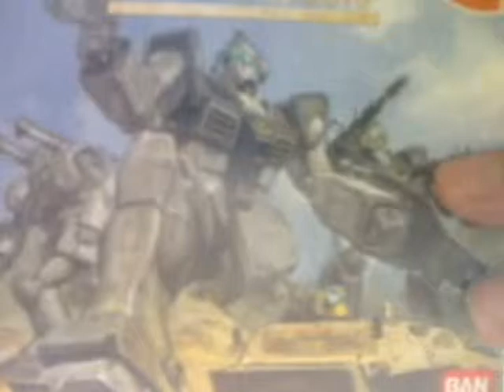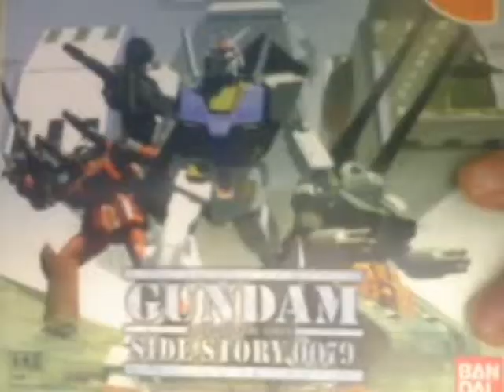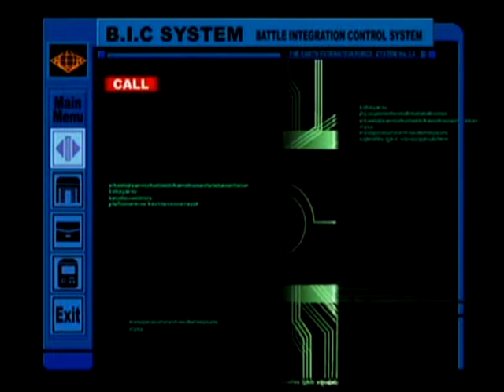DC動画[機動戦士ガンダム外伝 コロニーの落ちた地で…]